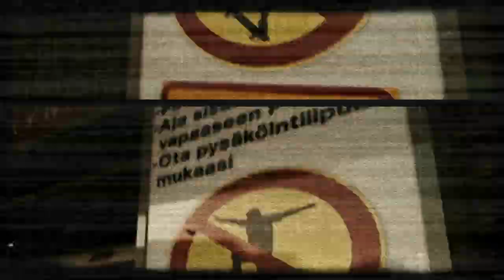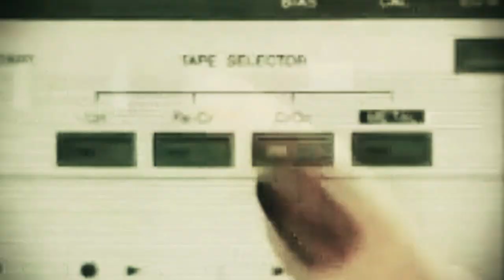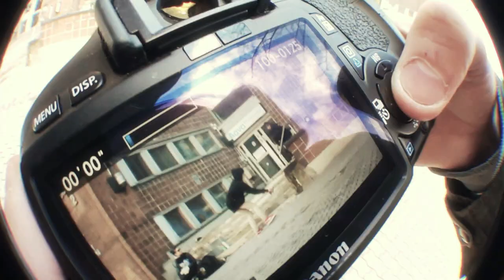VHS (2012)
Full Length by Ville Nieminen

Filmed during 2012 in Southern Finland.
Filming by Ville Nieminen
Additional Filming by Niko Lampinen, Leevi Alakoski, Leevi Myllymäki, Tomi Takala & Roni Ylhäinen

Edited by Ville Nieminen
Editing Time: 39 hours
Skaters: 13
Parts: 5

Tomi Takala, Tuomas Mikkola, Jori Tolvanen, Oskari Savola, Leevi Myllymäki, Briston Basola. Janne Lappalainen, Roni Ylhäinen, Leevi Alakoski, Sami Vihma, Jere Aalto, Ville Nieminen & Niko Lampinen